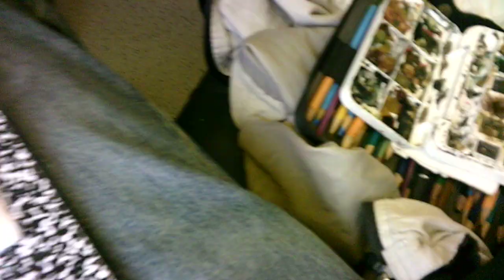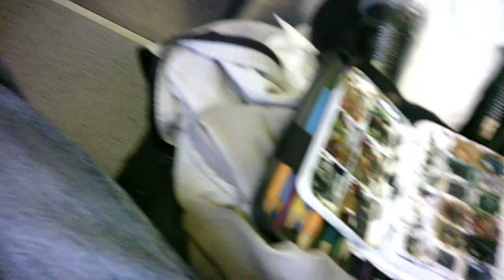"small canvas? big deal! 4 SU080424"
WIP 4
Good morning...and evening! Thanks so much for coming along:)
Creating art over black coffee in the employee breakroom at work and during my commutes along the Metra Rock Island Line.
Incidentally, I'm drawing and coloring a co-worker in my journal during my 6:30 - 7:00 PM coffee break at work. It was a great opportunity for me to improve my sketching skills:)